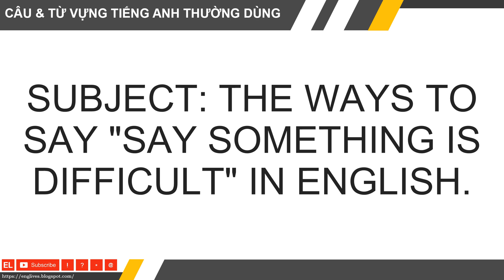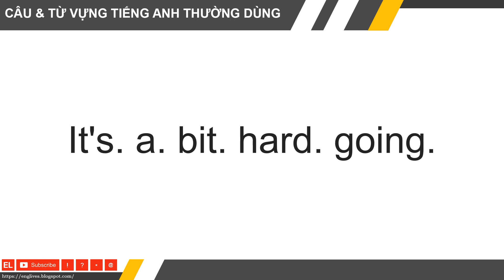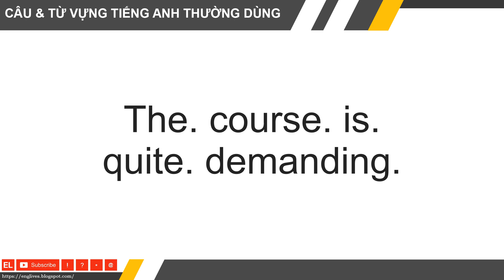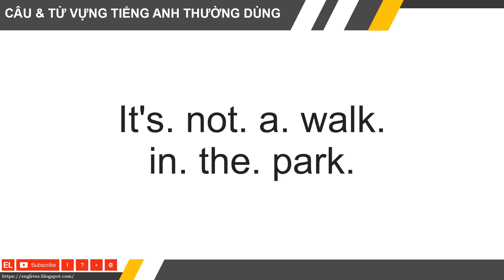Chủ đề "Cách nói điều gì đó là khó khăn" - Học mẫu câu & từ vựng tiếng Anh khi đang làm việc hay ngủ